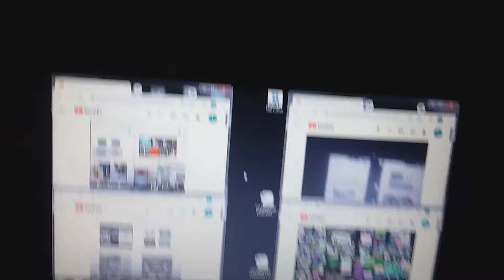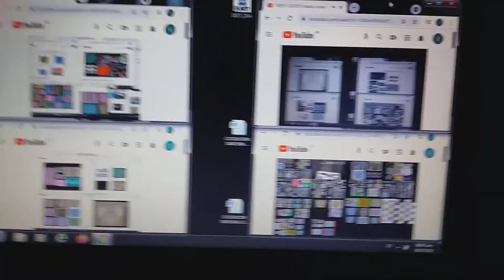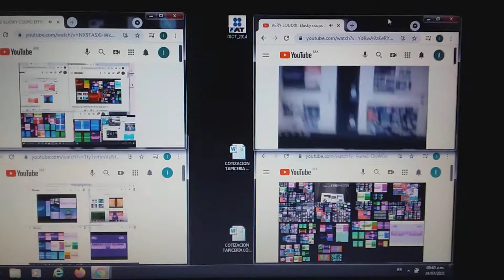too extremle turbo mega infinity loud tera zida many klasky csupo effects 1